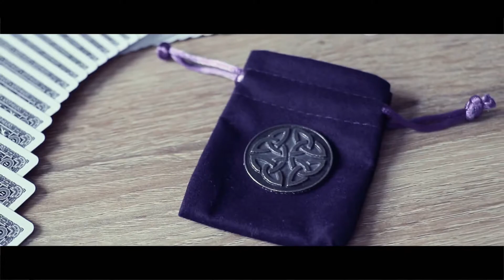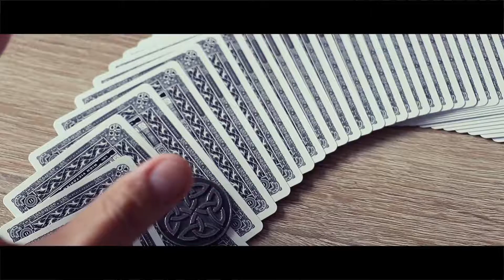The Lucky Coin by Luca Volpe and Paul McCaig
Luca Volpe and Paul McCaig are proud to present a classic of magic re-imagined! The Lucky Coin is an elegant piece of magic which has been custom designed and beautifully crafted by a professional artisan. Each timeless, antique finished, lead-free pewter coin, with milled edges, bears the Celtic symbol for 'luck' embossed onto the face, with the special reveals embossed onto the reverse side. Imagine this: A mysterious and unusual coin is introduced and examined by a participant. A playing card is fairly selected, remembered, and then lost in the deck. The deck is then spread face-down on the table. The performer states that he will move the coin along the spread and the participant is asked to say 'stop' at any time. The coin is placed on the chosen card and this card and the two cards on either side are removed, still face down from the spread. The participant can choose to leave the coin on top of the chosen card or, given the opportunity, to change their mind and place the coin on one of the other two selected cards. The two rejected cards are turned over to show that neither are the chosen card. The participant is asked to turn over the remaining card but to the dismay of all, this is also seen not to be the card that the participant had selected!!! Unfazed, the performer reiterates exactly what he originally stated... something very specific in that the "card was under the coin." The coin is now turned over showing that the participant's chosen card is embossed on the reverse side!! Now the 'lucky' coin is then placed onto the participant's open palm, their fingers closed around it and the participant encouraged to close their eyes and dream of something in particular that they would like to achieve in their lifetime. As they imagine their goal, they feel the energy being absorbed by the coin and experience the warm pulsating sensation emitting from it!! When the time feels right, the participant is asked to open their eyes, uncurl their fingers and to look at the reverse side of the coin. To their amazement, the image of their chosen playing card has vanished and has been replaced with an embossed motivational word, which will help the participant achieve their dreams!! Using the participant's phone, the performer takes a photo of the lucky coin bearing the motivational word as a keepsake, which can be looked at every time the participant needs the reassurance that they can definitely achieve what they desire!! A stunning, multi-phase routine that is very versatile. Perform all phases of the routine, or just part of it. Very easy to do and ideal for table-hopping. The perfect mental magic routine with an emotional touch. Includes all of the custom-made props required (just use your own deck of playing cards), download links to an unedited performance and in-depth instructional videos.